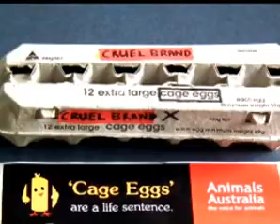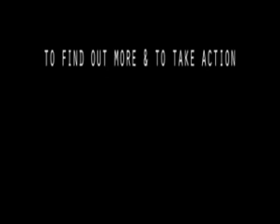Free Betty the Battery Hen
A group of  activists in Townsville Australia come together to make a plea on behalf of Betty the Battery Hen. Let's make free range eggs all the go!